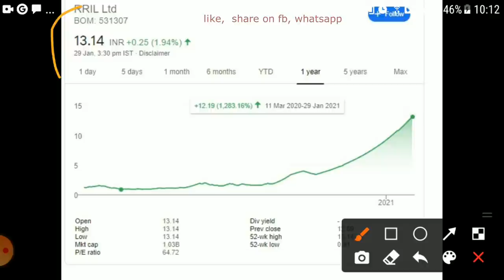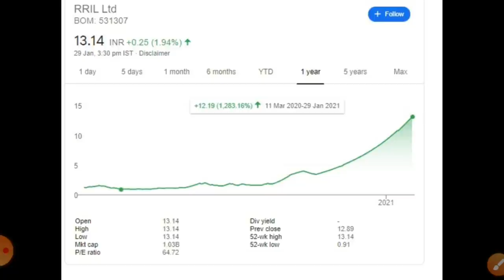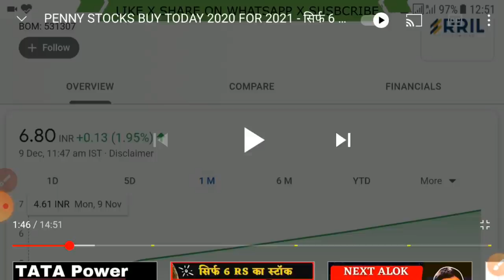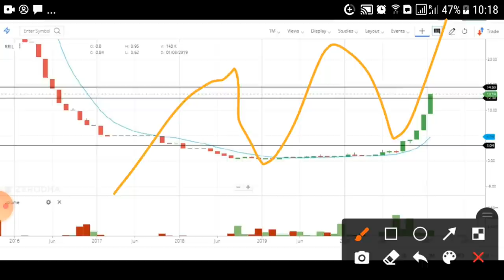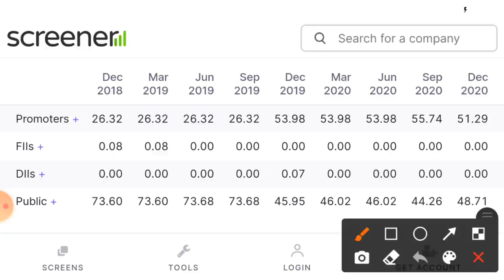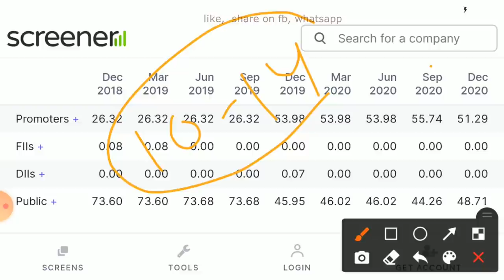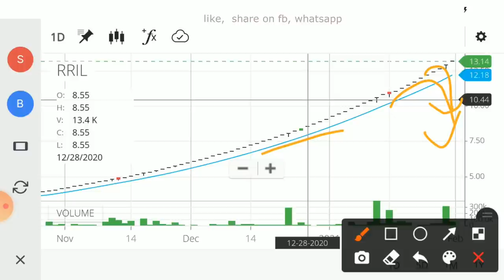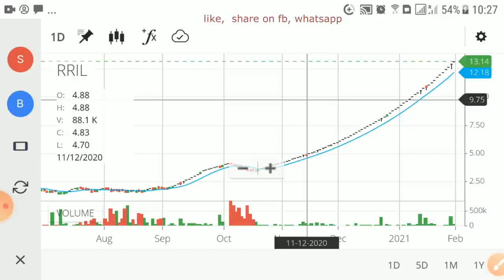कोई इस Penny Shares की बात नहीं कर रहा जो TRIDENT TTML से भी ज्यादा RETURN दे रहा है 1 साल में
कोई इस Penny Shares की बात नहीं कर रहा जो TRIDENT TTML से भी जादा RETURN दे रहा है 1 साल में

आज आपके साथ share करूंगा एशिया  ऐसा penny shares जो लास्ट 1 ईयर में 1300% से Return दे रहा है. और साथ हामरे youtube channel आपको 1 महीने पहले अपडेट किया था की ये स्टॉक अच्छा लगा रहा जो आपको 13 के टारगेट दे सकता है.

मुझे लगता आपको सिर्फ TTML, TRIDENT, VIKAS MULTICORP share price.
लेकिन अब ये का next resistance 14 के आसपस मुझे लगता है की आपको एक बार प्रॉफिट बुकिंग करनी चाइये और अगर buy करना है तो use 9 moving average strategy.